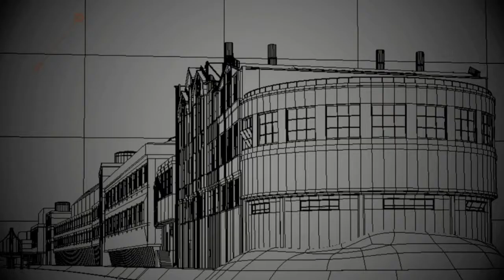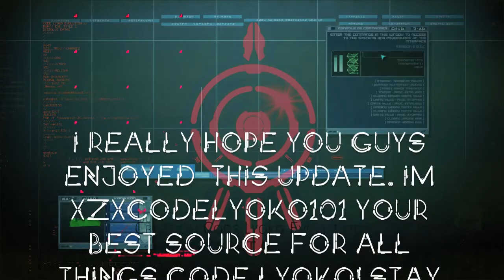Code Lyoko Evolution: Live Action Sets + Ulrich and William Live Action Preview!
Hey guys, this was requested for a long time and I waited for the HD clips to come out even though I have had these clips in my possession for about over 2 months now. Peace, Love, Lyoko! - xZxCodeLyoko101
Clips Courtasy of MoonScoop, Assafmarty, And Others!